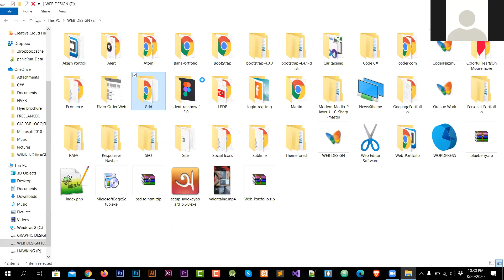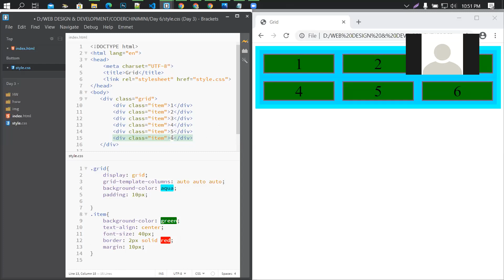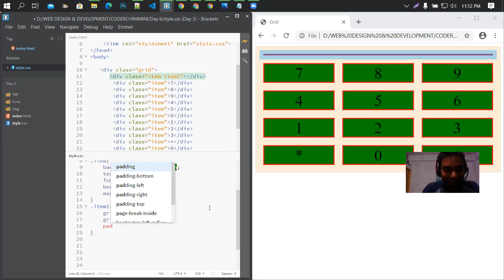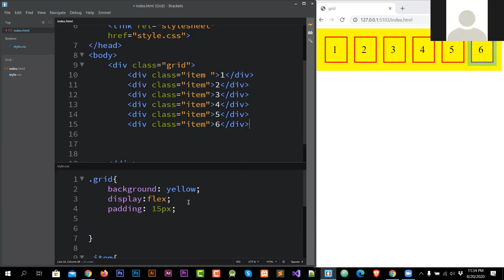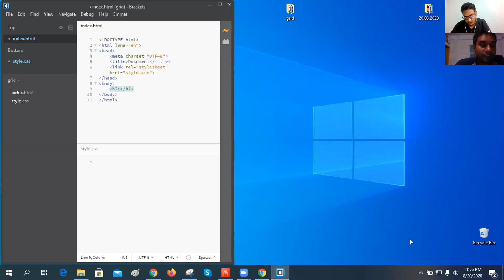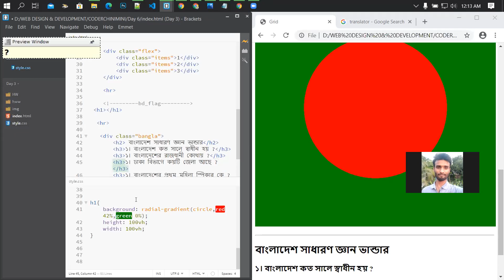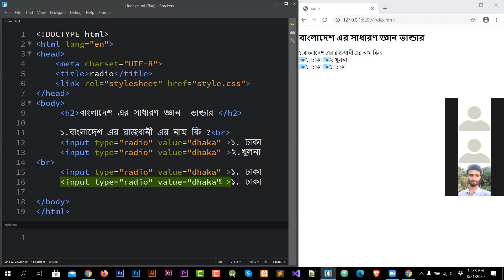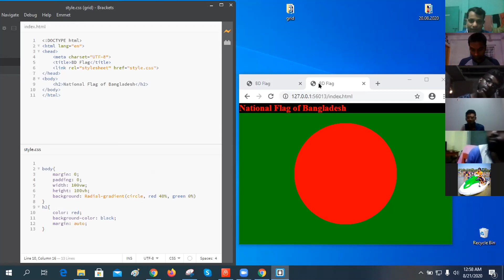Class 05 CSS Web Design & Development How to Learn HTML CSS in Bangla Coders Chinimini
Share the love, spread the word:

✔✔ Share our free courses to a friend

Web Design & Development | CodeCareBD